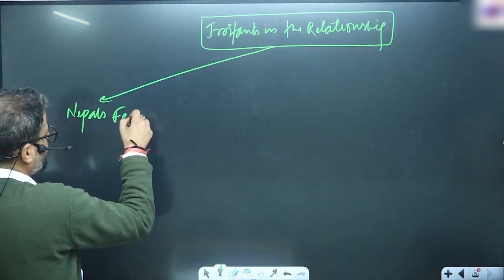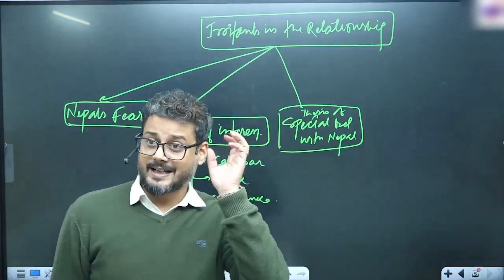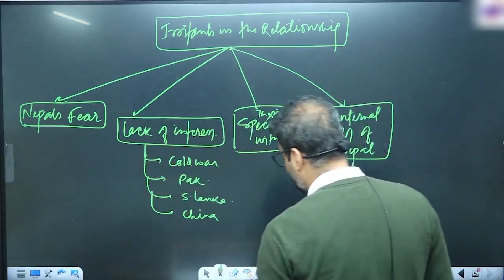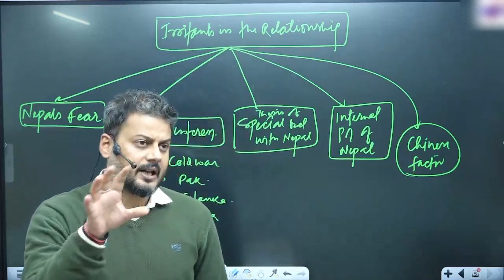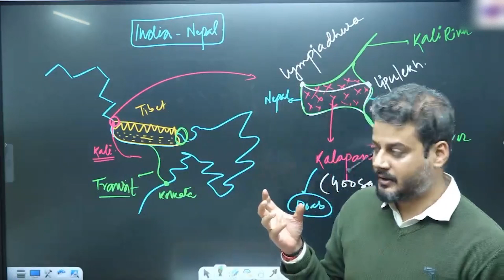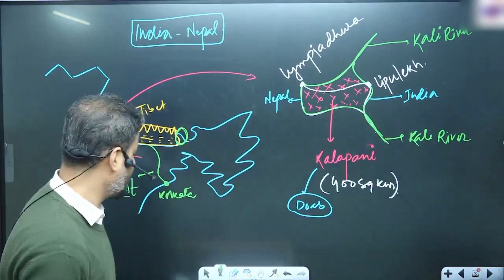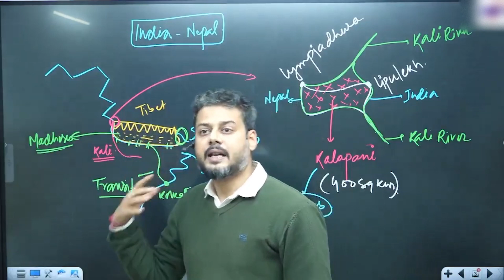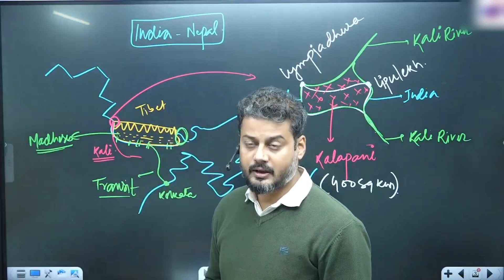India Nepal Relationship Part-3 | Online Course PSIR Optional Jaipur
Enhance your understanding of the India-Nepal relationship with our comprehensive online course on PSIR Optional in Jaipur. Join now!